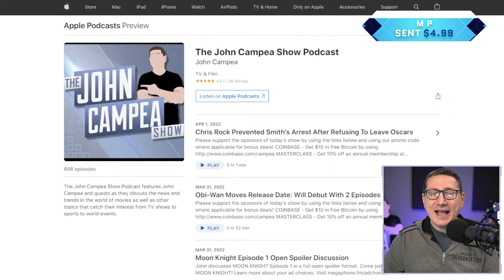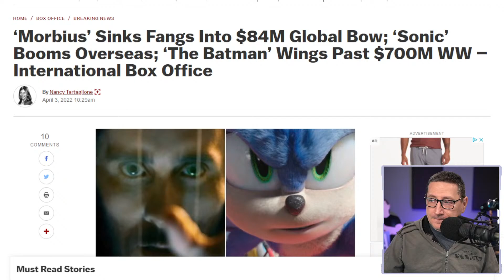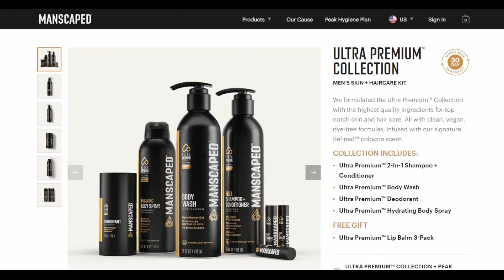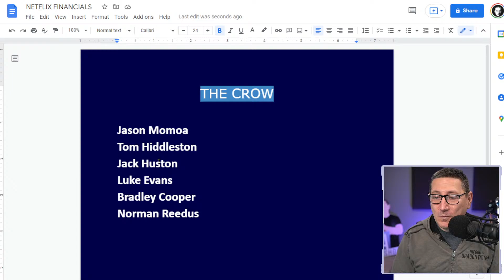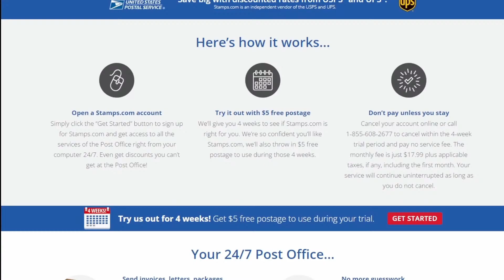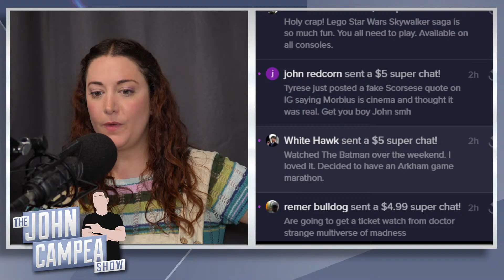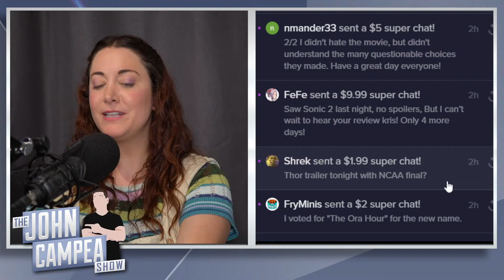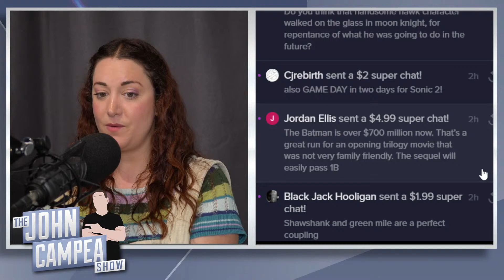Studios Pausing Will Smith Projects Including Bad Boys 4 - The John Campea Show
On today's episode:

- Star Trek: Strange New Worlds New Trailer Looks Fantastic
- Bob's Burgers New Trailer No Better Than The First
- Morbius Hits Box Office Expectations - Will End Up Profitable
- Marvel Confirms Daredevil Is MCU Canon - Except They Didn’t
- Doctor Strange Runtime And Tickets Sale Date Revealed
- The Crow Reboot Happening (Again) With Bill Skarsgard Taking Lead
- Bad Boys 4 And Other Will Smith Projects Getting Paused Or Canceled

You are not "buying" a question to be on the show. We're happy to answer the questions or comments you submit with your tips, but we reserve the right to not air any question or comment if we consider it inappropriate, unconstructive or disruptive to the flow of the show).

Mic pre-amps

Streaming Software
Wirecast Pro